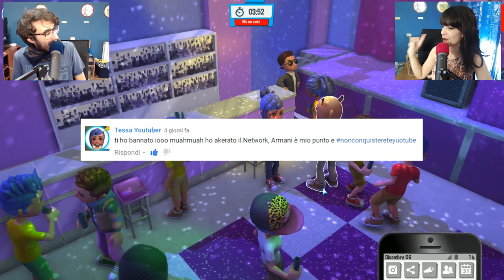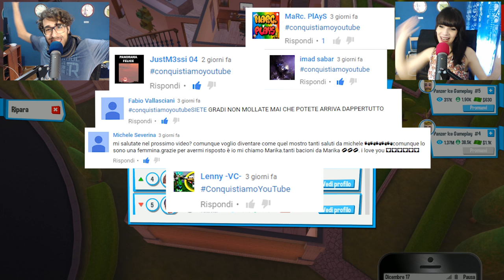Youtubers Life ITA - Siamo Arrivati Alla Fine! - Ep 15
Ep 15 di Youtubers Life ITA, molto probabilmente il prossimo episodio sarà l'ultimo e compreremo l'ultima casa ovvero quella nello spazio!